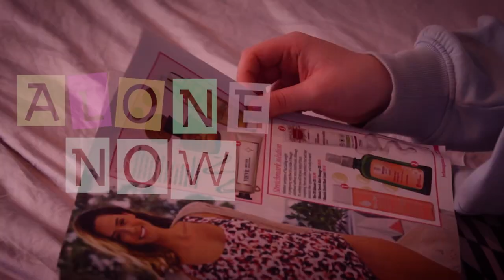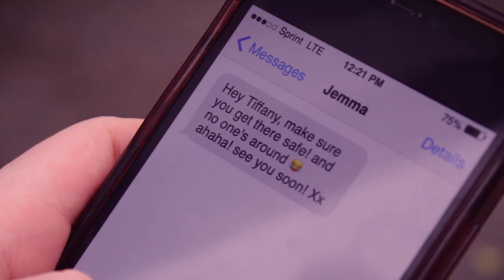Alone Now | Short Film (2022)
A short film I created to the brief of 'Show not tell' aiming to include little to no dialog to convey a storyline entirely visually.

CAST
Tiffany- Tamara Rabbette
The Stalker- Samuel Woods